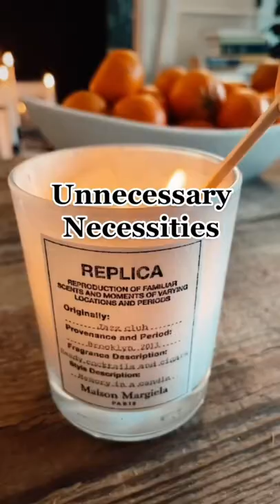“Alexa, turn on Bridget jones”